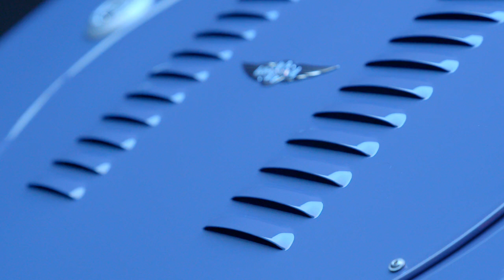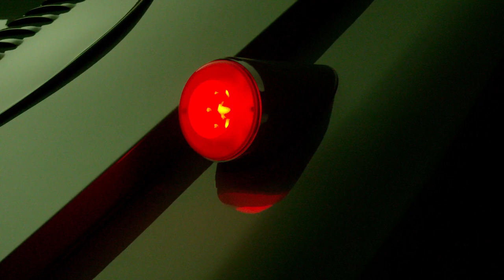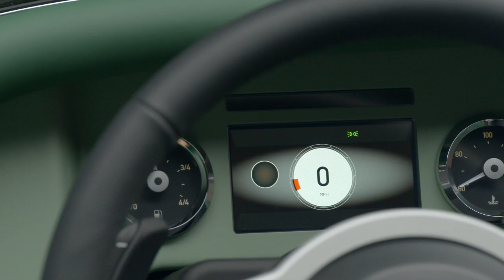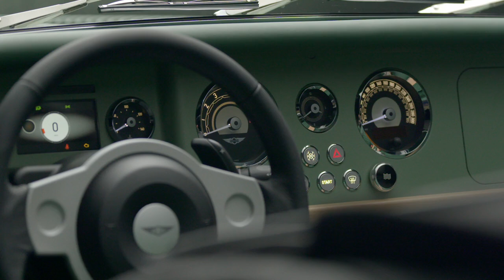Morgan Plus Four (2025) - Classic Meets Modern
Morgan has introduced an updated version of the classic Plus Four.
The facelifted roadster features a streamlined design that eschews separate turn signals.
Power is provided by a BMW-sourced 2.0-liter turbo engine producing 255 hp.
Designed for today’s discerning consumers, the 2025 Morgan Plus Four embraces a cleaner and more simplified appearance. While the model looks instantly recognizable, the car has larger headlights that now have integrated turn signals. Buyers will also find new taillights that double as turn signals as well.

Power is provided by BMW-sourced 2.0-liter TwinPower Turbo four-cylinder engines. Models equipped with a six-speed manual have an output of 255 hp (190 kW / 259 PS) and 258 lb-ft (350 Nm) of torque. This enables them to accelerate from 0–62 mph (0-100 km/h) in 5.2 seconds before hitting a top speed of 149 mph (240 km/h).

Customers can also get an eight-speed automatic transmission, but it’s paired to a more powerful engine developing 255 hp (190 kW / 259 PS) and 295 lb-ft (400 Nm) of torque. Thanks to the extra oomph, the 0-62 mph (0-100 km/h) time falls to 4.8 seconds.

Engines aside, the 2025 Plus Four has an updated suspension with new springs and dampers. Customers can also get an optional Dynamic Handling Pack, which includes a rear anti-roll bar as well as new springs with single way adjustable damping.

Source: Morgan